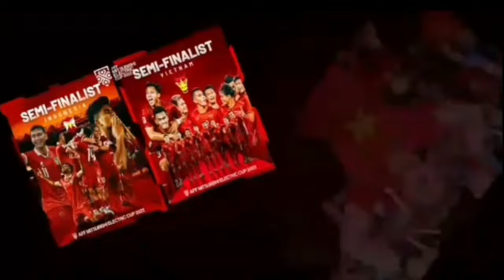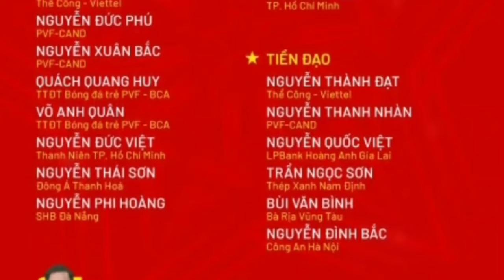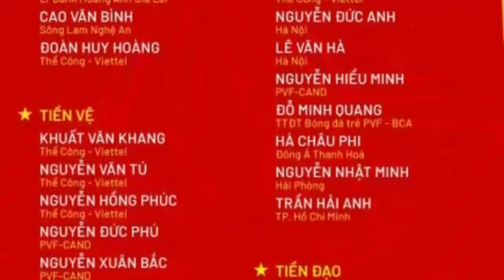HLV Kim Sang-sik đang thiếu chất liệu để tạo nên khác biệt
1- HLV Kim Sang-sik đang thiếu chất liệu để tạo nên khác biệt

2- Tuyển Việt Nam: HLV Kim Sang Sik sẽ làm mới phiên bản của thầy Park

3- Hàng công đội tuyển Việt Nam: Đông nhưng không tinh

4 - Đội tuyển Việt Nam: Cơ hội nào cho 'kép phụ'